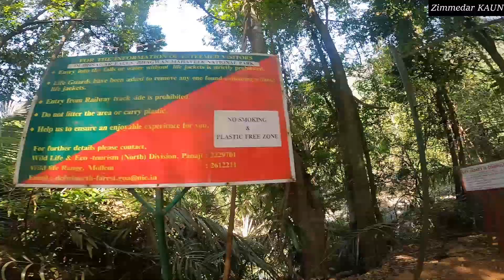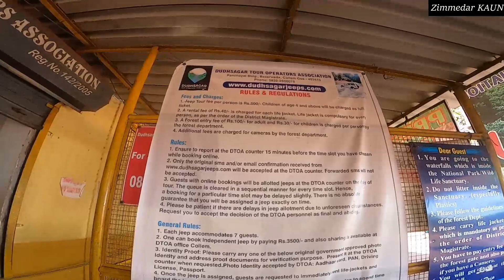Zimmedar Kaun | Dudh Sagar | Dudh Sagar Tour Association does Fraud | Goa tourist place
goa tourist place
Goa most visited place
Dudh Sagar waterfall Goa
Dudh Sagar waterfall trekking
Dudh Sagar waterfall chennai express
Dudh Sagar waterfall train view
Dudh Sagar waterfall whats app status
Dudhsagar Goa Waterfall Tour Guide
Dudhsagar Trek Guide
How to reach Dudhsagar Waterfall Goa
How to visit Dudhsagar Fall
Best time to visit Dudhsagar
Beautiful Dudhsagar Waterfall Goa
Visit Dudh Sagar Fall
Dudh Sagar Park
Jeep Safari Package & Cost
Dush Sagar adventure
Risky Dudh Sagar
Dangerous Dudh Sagar

Zimmedar Kaun is an initiative by  Adwitiya Creations to bring  an awareness among citizens and government about their rights and duties. The show is hosted by Shraddha Rai.

Adwitiya Creations is a blend of young progressive and industry seasoned experts, having based at Mumbai along with presence in MP, Gujarat and UP. Our prowess lies in Conceptualization, Production, and Distribution.

Production Projects
Travel Food Tadka – Channel Abzy Travelz
Dil Chasp Kisse– Channel Abzy Cool
Spice it Up- Abzy Food Channel

Distribution Projects
Ek Jhalak on Amazon Mini
Sugar Free - Pocket films, Royal stag short film, Sonyliv etc.